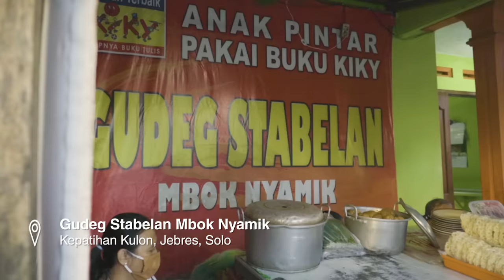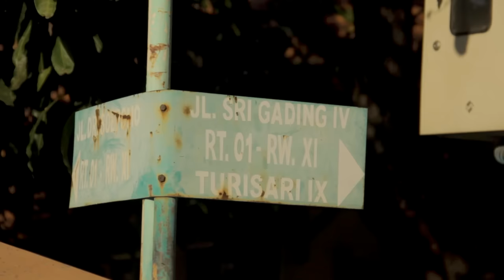Kuliner di Solo | Jalan-jalan Bersama Titiek Soeharto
Hallo Sahabat Warganet.. 3 minggu yg lalu saya pulang kampung ke Solo dan Yogya naik mobil.., ternyata lancar dan cepet lho lewat jalan tol... hanya memakan waktu 7 jam.. berangkat subuh, lohor sdh sampai Solo.

Selama di Solo dan Yogya saya bawa oleh-oleh utk Sahabat Warganet : vidio “jalan-jalan bersama Titiek Soeharto”.

Episode pertama adalah mengenai kuliner favorit saya di Solo, yaitu  :

GUDEG STABELAN MBOK NYAMIK
Kepatihan Kulon, Jebres, Solo

NASI LIWET MBOK SUGIYARTI
Jl. Prof. Dr. Supomo, Solo

WARUNG TENGKLENG MBAK DIAH
Desa Tanjunganom, Kwarasan, Grogol, Kab. Sukoharjo

Dijamin ngiler deh kalau liat vidionya...